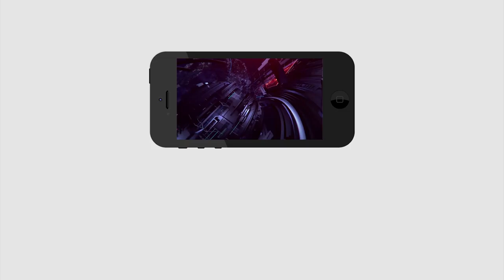Gummanur Jayaram Superb Speech in AP Assembly | సభను నవ్వుల్లో ముంచెత్తిన మంత్రి జయరాం | PDTV News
సభను నవ్వుల్లో ముంచెత్తిన మంత్రి జయరాం